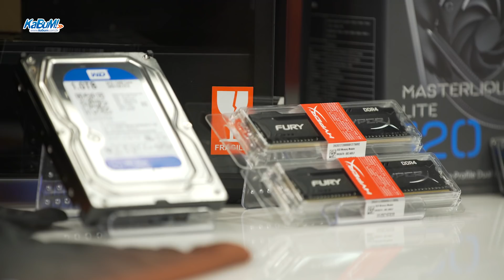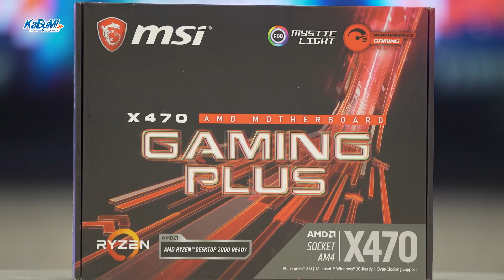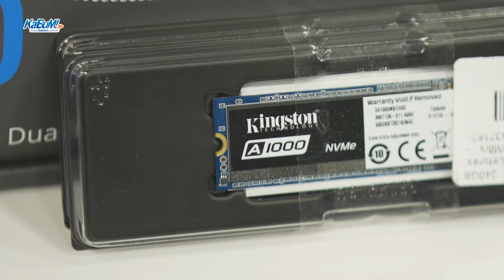Turbinamos os PCs do Kabum E-sports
O KaBuM! resolveu dar aquela turbinada no PC dos atletas de League of Legends do Kabum E-Sports, afinal de conta os campeões merecem depois do ano incrível que tiveram e da ótima fase no Campeonato Brasileiro de League of Legends. Se liga só na configuração deles, que vocês acham dela? Deixa ai nos comentários.

Processador AMD Ryzen 5 2600 c/ Wraith Stealth Cooler, Six Core, Cache 19MB, 3.4GHz (Max Turbo 3.9GHz) AM4

Placa-Mãe MSI p/ AMD AM4 X470 GAMING PLUS DDR4

Placa de Vídeo VGA Asus AMD Radeon RX VEGA 56 8GB HBM2 - ROG-STRIX

Memória Kingston HyperX FURY 4GB 2666Mhz DDR4 CL15 Black

SSD Kingston A1000 M.2 2280 240GB PCIe NVMe Ger 3.0 x 2 Leituras: 1.500MB/s e Gravações: 800MB/s - SA1000M8/240G

Fonte Cooler Master 550W 80 Plus Bronze MWE - MPX-5501-ACAAB

HD WD SATA 3,5´ Blue PC 1TB 7200RPM 64MB Cache SATA 6.0Gb/s

Gabinete Coolermaster MasterBox Lite 5 RGB ATX Black MCW-L5S3-KGNN-02\